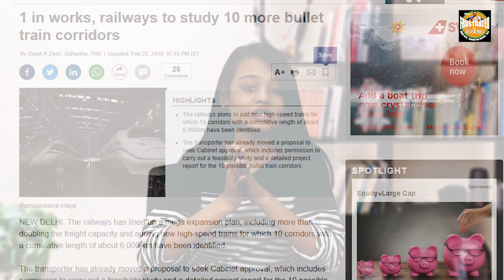Massive: 10 new routes for India's ambitious bullet train project